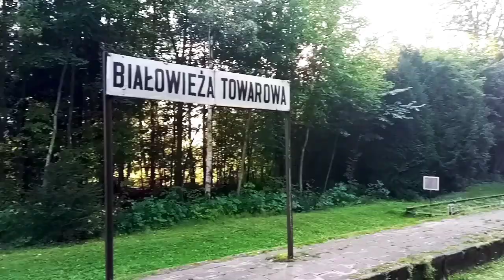TROLLEY WENT MAD | Couch surfing in Białowieża Forest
Hey guys, catch the wind with the new vlog taken during the couch surfing trip to Białowieża Forest!
Now in the new format - vlog with some background narration!